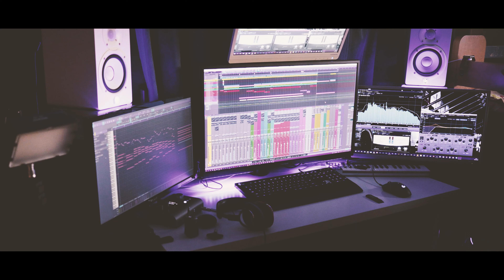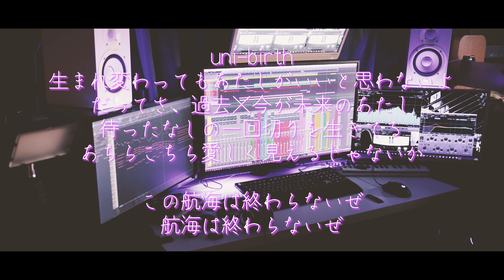【一人バンド】「uni birth / 湊あくあ」ぼっちで弾いてみた。【フルカバー】湊あくあ生誕祭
あくたん誕生日おめでとぉぉぉ！！！！！
めちゃめちゃ良い曲だったのでつい全部弾いてしまいました...！

🥁HP  ←  写真/動画/編集/MIX等の依頼を受付中！